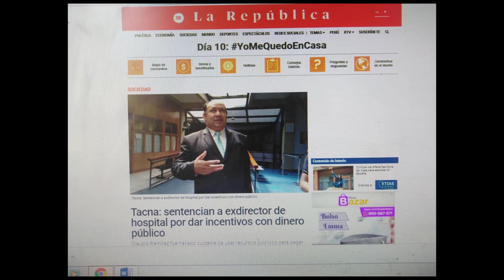SENTENCIADO DIRIGE LA DIRIS DE LIMA NORTE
Al termino de una reunión entre los representantes gremiales de la DIRIS de Lima Norte y su Director Claudio Ramirez Atencio, nos hicieron de conocimiento que el Director había sido sentenciado en Julio del 2019 a un año de cárcel y además se encontraba inhabilitado para ejercer la función pública durante un año